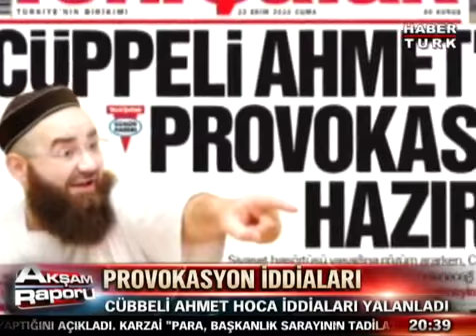Cübbeli Ahmet Hoca - Yeni Şafak Gazetesinin İftiralarına Cevap Verdi